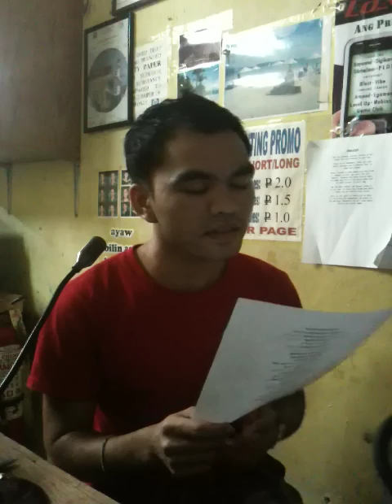Paminsan minsan - Erik Santos (Rejel cover)